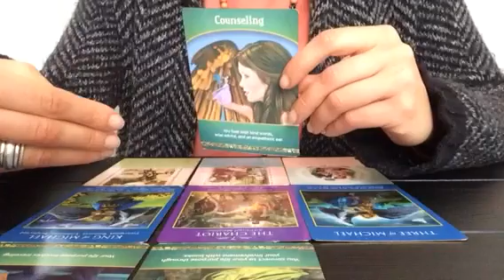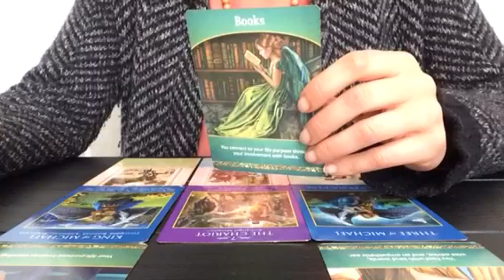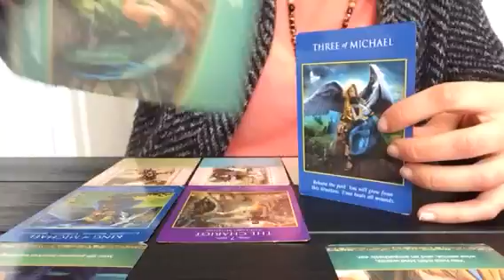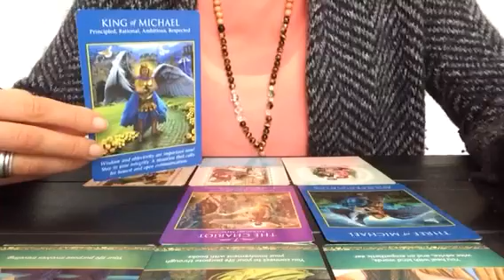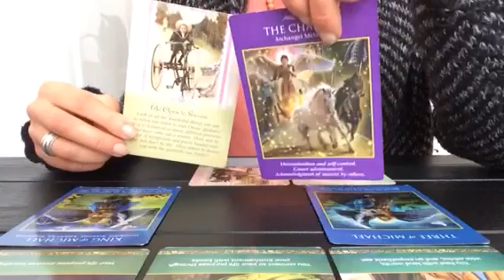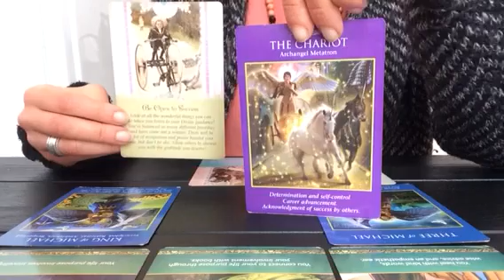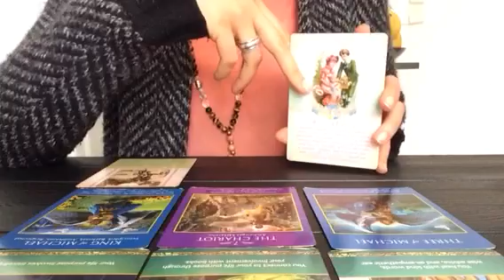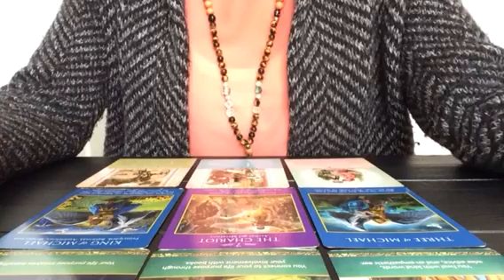Tarot Lumiere - Horoscope Angélique Balance - Février 2017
Je vous révèle la guidance des Anges par signe astrologique.

Si vous souhaitez un tirage personnalisé, vous pouvez m'envoyer un email à ou consultez mon site internet pour plus d’infos sur mes services.

A bientôt!!!
Natacha